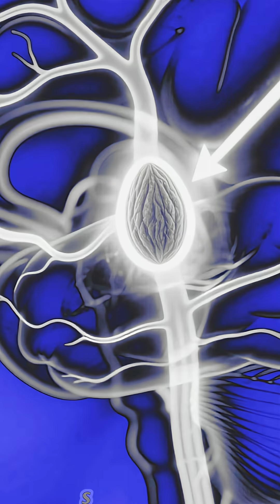" The Woman with NO FEAR: Patient S.M. & The One Thing She Truly Fears !!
The Woman Who Can't Feel Fear | Patient S.M.'s Terrifying True Story

For decades, the American woman known only as Patient S.M. has been the subject of the most intense neuroscience research in history. Why? Because she truly cannot feel fear. This video dives deep into the detailed truth of her condition, the bilateral amygdala damage caused by Urbach-Wiethe disease, and the amazing experiments she endured.

Is her lack of fear a blessing or a curse? We reveal the one shocking experiment where she experienced absolute, overwhelming panic for the first time.